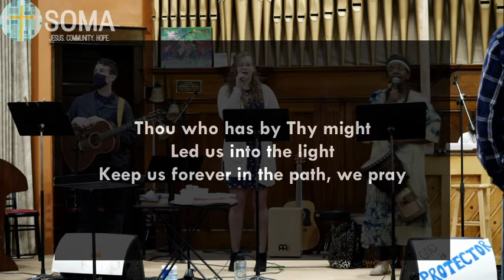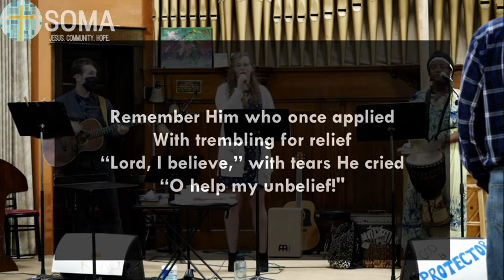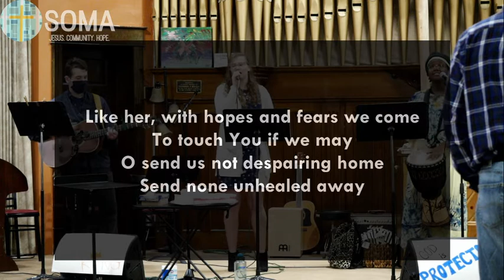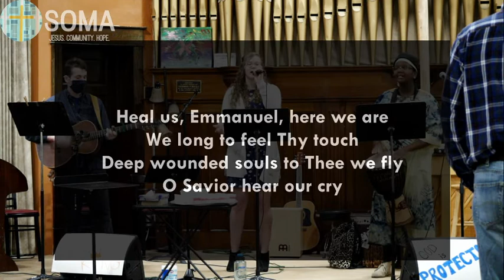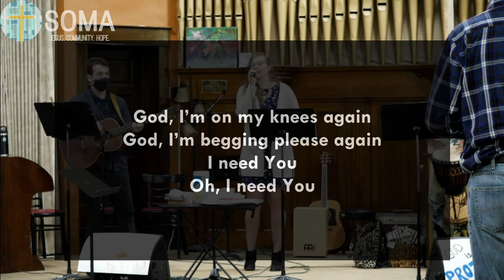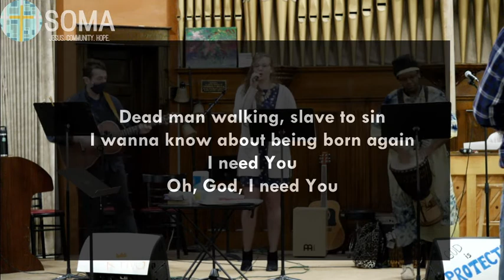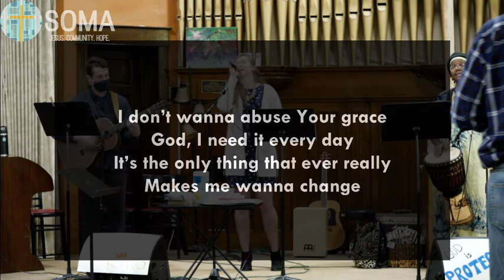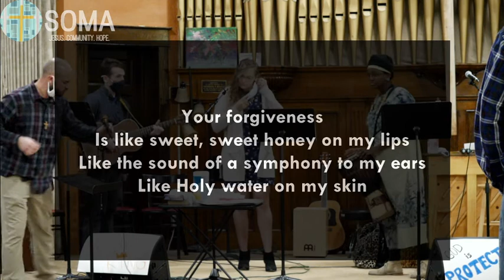Soma Gathering Service - February 28, 2021